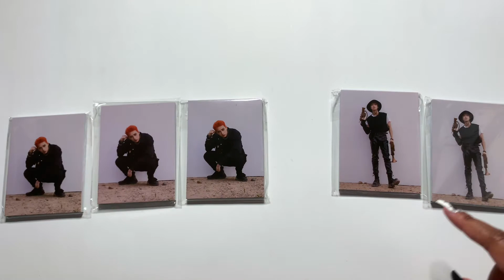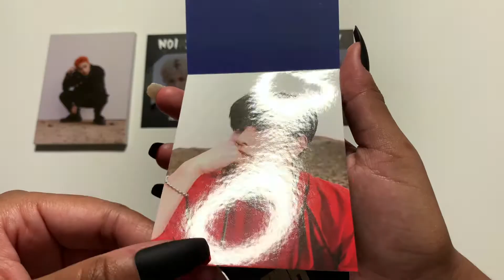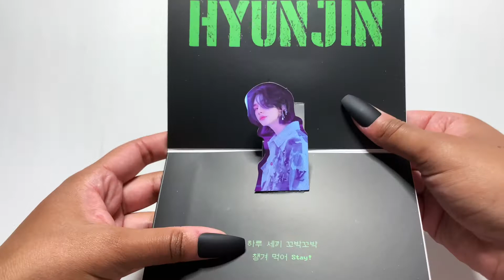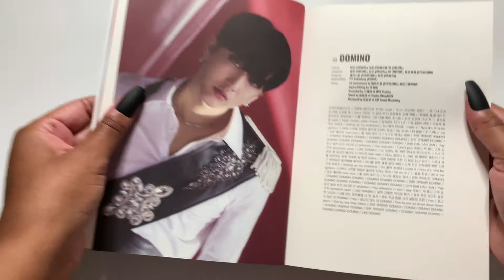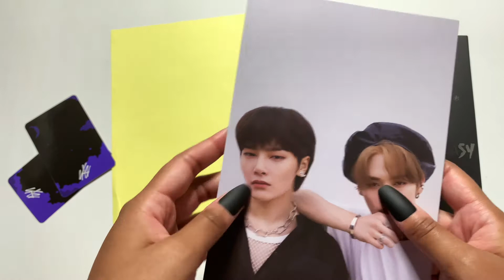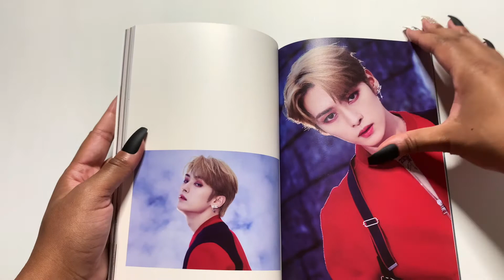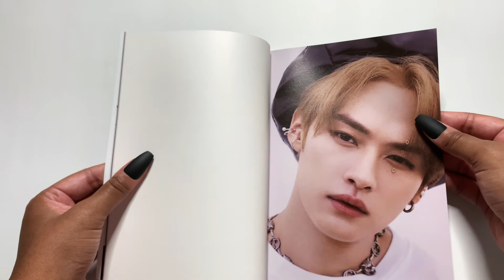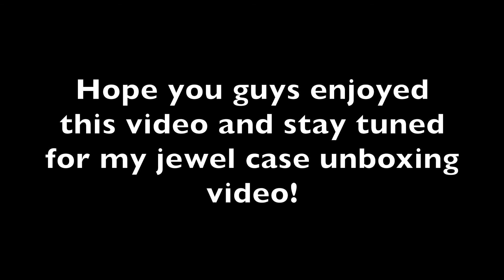UNBOXING Stray Kids (스트레이 키즈) - NOEASY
Here's my messy unboxing of Stray Kids's NoEasy! I was really hoping to unbox my jewel case albums in this video too, but my shipment is on hold and I don't know when I'll get them. Anyway, I was blown away by this album and comeback. Enjoy the video!